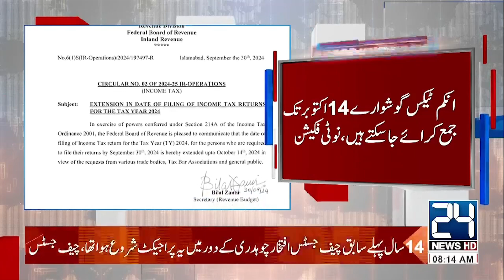FBR Gave Big Relief To Non-Filer - Breaking News - 24 News HD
24 News HD Is One Of The Leading News Channels Of Pakistan Bringing You The Latest Current Affairs From Pakistan And Around The World.  Live National Assembly ,Senate Session And Current Affairs.